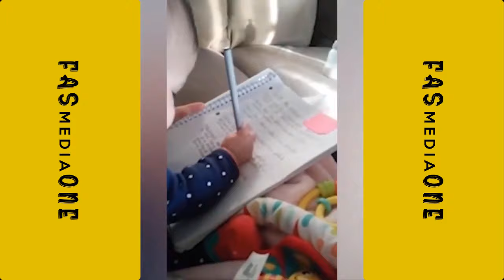cute funny babies compilation